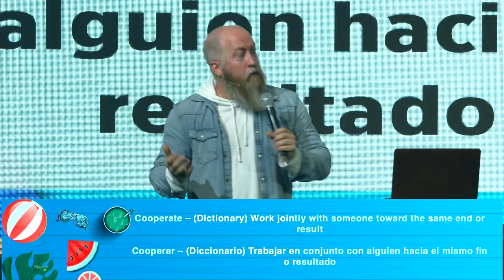Summer Series | Stories of Jesus | Run to the Table | Pastor Mike McKelvey | Family Church NY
Sundays:

9:30 AM
11:30 AM